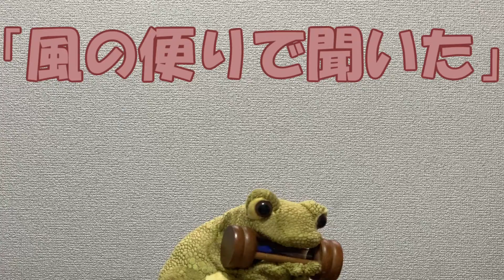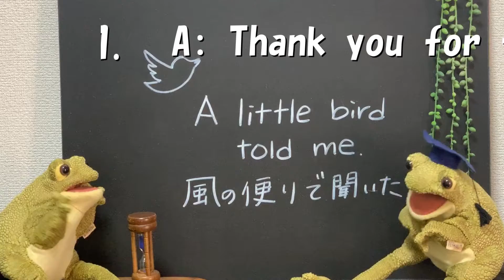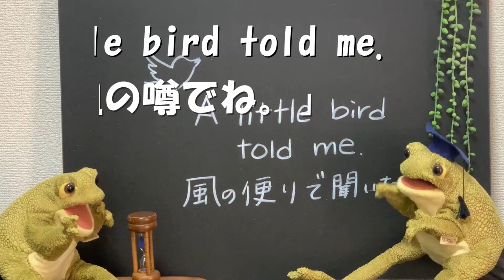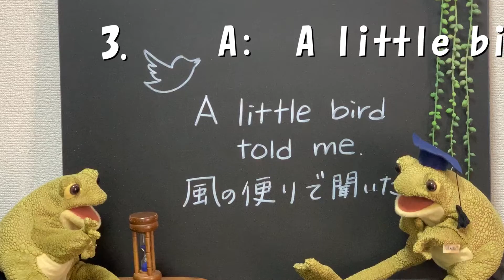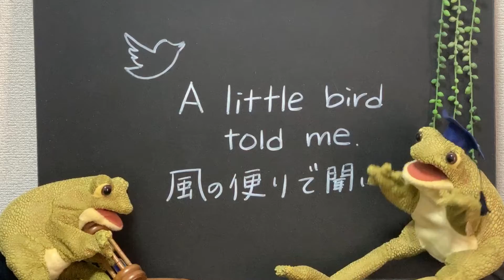【３分英会話】スラスラ話そう日常英会話♪「風の便りで聞いた」はなんて言うの？使える例文もご紹介！イディオム（慣用句）を使うことでネイティブ感がグッと増します。TOEICリスニング対策に最適！